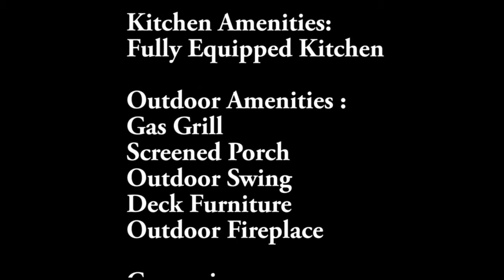Smoky Mountain Way - Auntie Belhams Cabin Rentals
( Bedroom  Bathroom)
Auntie Belham's Cabin Rentals
& Smokey Mountain Adventure Pass